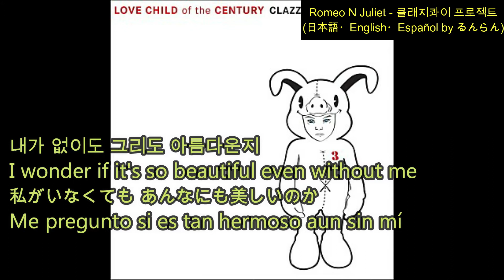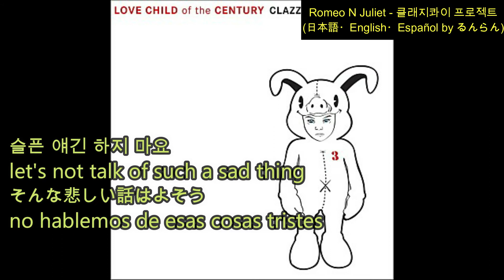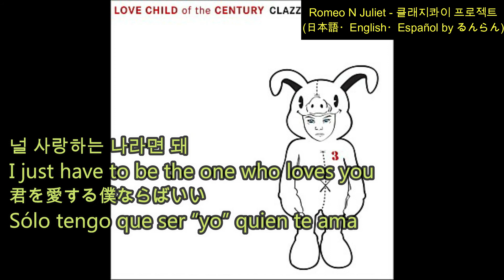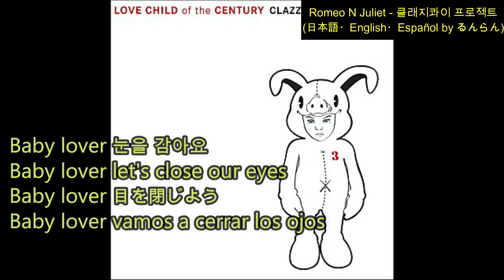(日本語/ENG/ESP) 클래지콰이 프로젴트 CLAZZIQUAI PROJECT クラジクワイ･プロジェクト - Romeo N Juliet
Romeo N Juliet 로미오 앤 쥴리엣 ロミオとジュリエット
Korean songs with English subtitles.
韓国の名曲をご紹介します。
Canciones coreanas subtituladas en español.

2007년 3집 LOVE CHILD of the CENTURY
작사 MC 메타, 호란Horan ホラン
작곡 클래지(Clazzi)
편곡 클래지(Clazzi)
노래 클래지콰이 프로젝트
         CLAZZIQUIAI PROJECT
         クラジクワイ･プロジェクト

メロディー、特にサビの部分と
アレックス(男性ボーカル)の声が好きすぎて
エンドレスでリピートして聴いていた曲。

I love the melody especially  that of the chorus
and the voice of Alex (male vocal),
so I used to listen to this song over and over again.

Me gusta muchisimo la melodía, la del coro ante todo,
y el voz del vocal Alex.
Solía escuchar esta canción mil veces.